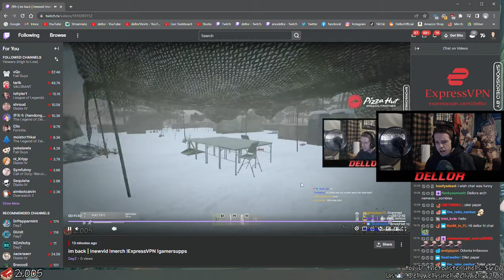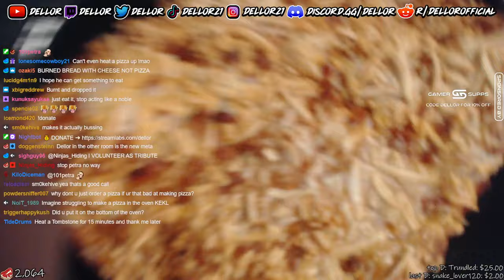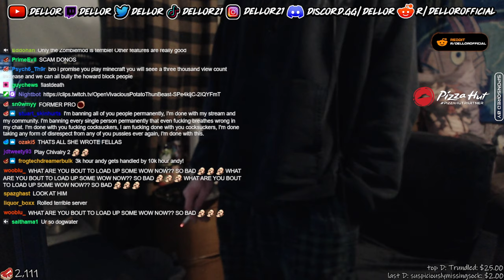05/12/23 FULL VOD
Support:
Socials:
💌Send me stuff!